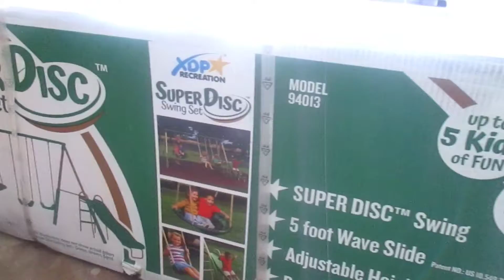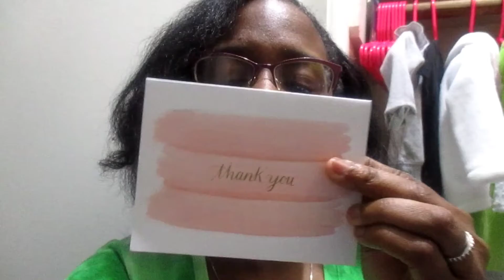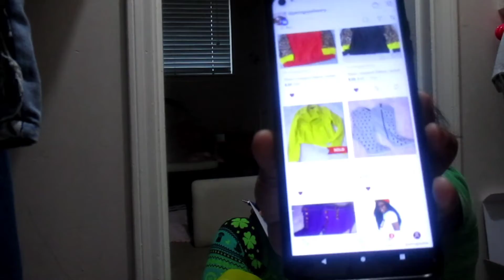DAY IN THE LIFE VLOG | SPEND THE DAY WITH ME | POSHMARK ORDER + GETTING THINGS DONE!! Vlog 14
Hey Friends welcome back to another vlog. today I'm sharing a day in my life. Today I'm spending the day with the kids as we celebrate St. Patrick's day as well as get some work done. I hope you enjoy this video